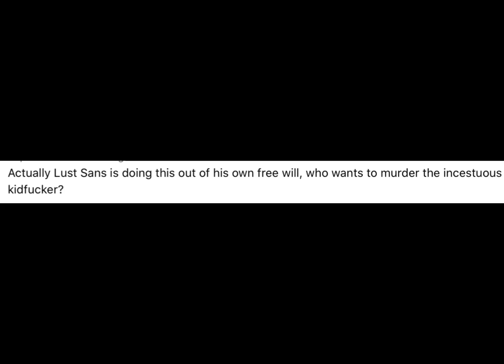Aubrey and Basil meet Lust!Sans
He kinda acts like a pedophile in canon